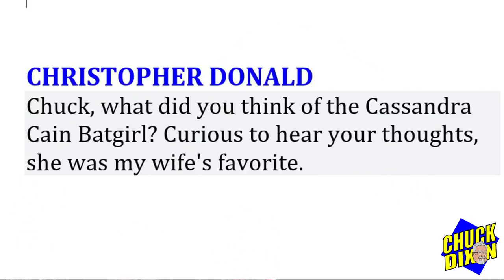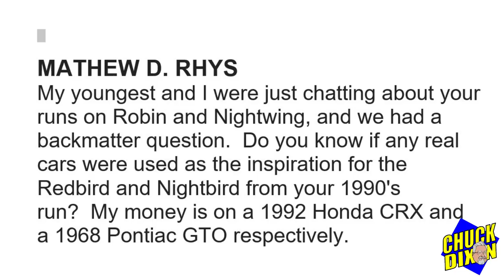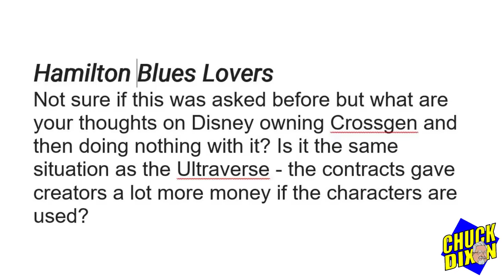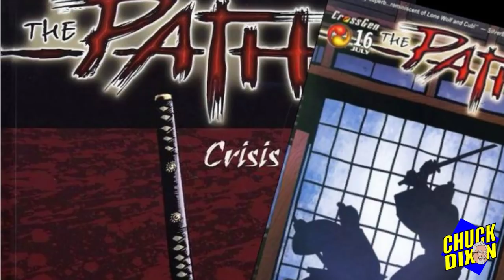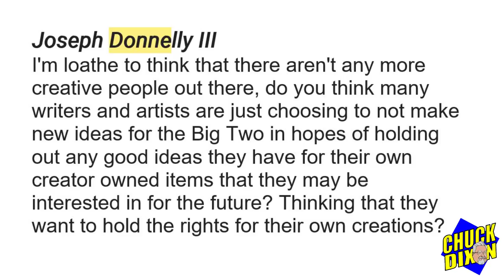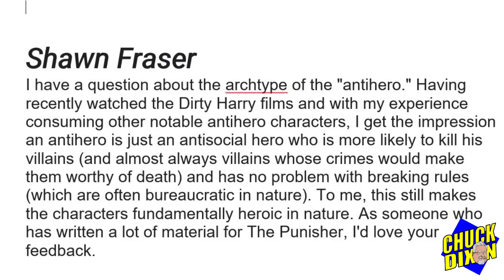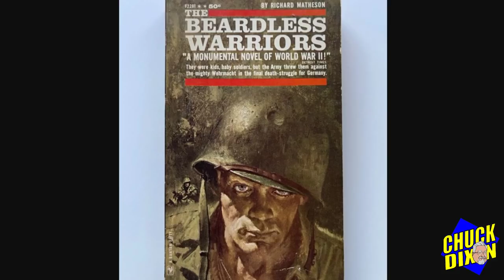Ask Chuck Dixon #81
Disney' purchase of CrossGen. Writing Batgirl,. What do Nightwing and Robin drive? What makes an anti-hero?  And author of the week: Richard Matheson! @Dixonverse